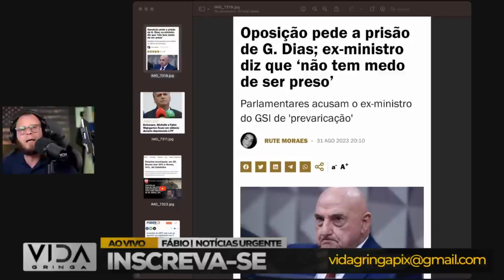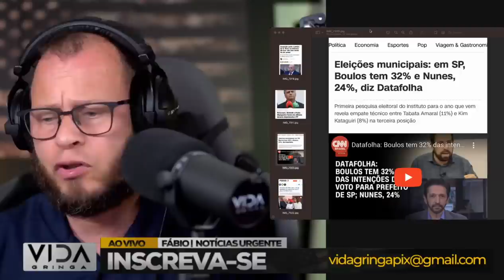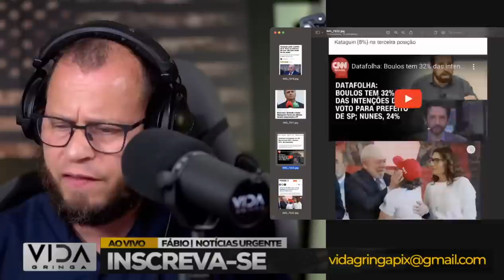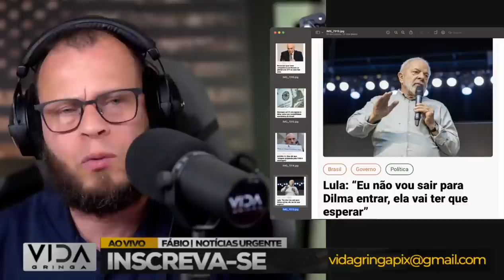Bomba‼️ Oposição pede à prisão de G. Dias- Crise Profunda_ Sinais de Colapso no Regime de Lula!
"🔥 Explosivo! A Oposição faz um pedido impactante à prisão de G. Dias e o cenário político fica cada vez mais tenso. Neste vídeo, mergulhamos fundo na crise profunda que parece estar atingindo o regime de Lula, com sinais preocupantes de colapso.

Vamos analisar as últimas reviravoltas políticas, incluindo a solicitação da oposição à prisão de G. Dias, e como isso está moldando o futuro político do país. Explore conosco as tensões crescentes, os desafios incontornáveis e as ameaças que pairam sobre o regime de Lula.

Prepare-se para uma análise detalhada das condições desfavoráveis que o regime enfrenta e como isso pode impactar o futuro político do país. Este é um momento decisivo na política brasileira, e você não vai querer perder nenhum detalhe. Assista agora e esteja por dentro dos últimos acontecimentos!"